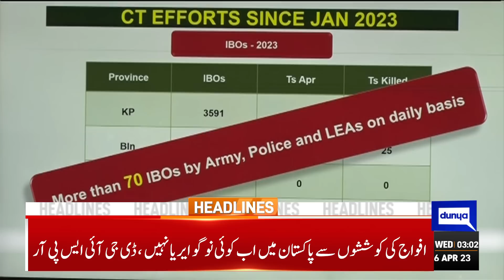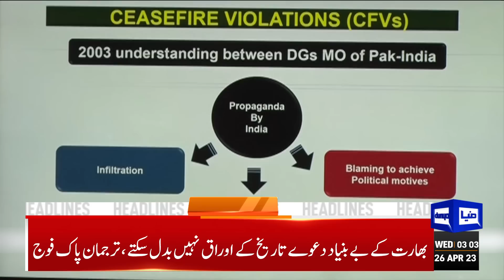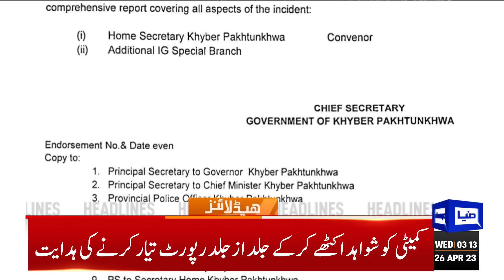High Alert | Dunya News Headlines 03:00 AM | 26 April 2023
DG ISPR slams India's ceasefire violations, propaganda against Pakistan

Pakistan Army emphasises non-political role in national affairs

PM Shehbaz holds consultation with political leaders, economic experts

Tarar says senseless people want tussle among institutions

Saqib Nisar reacts to leaked audio call

Army chief's China visit to determine country's foreign policy: Sh Rashid